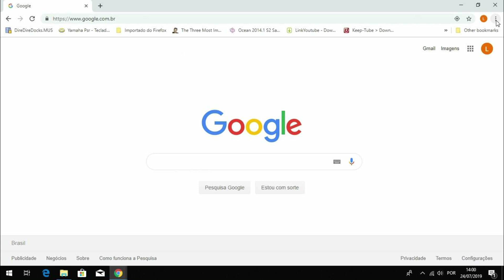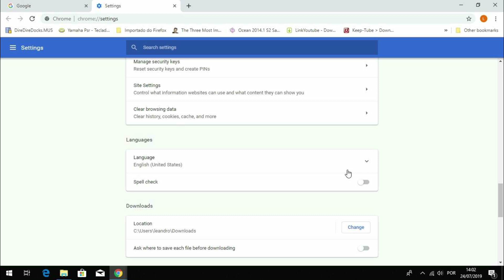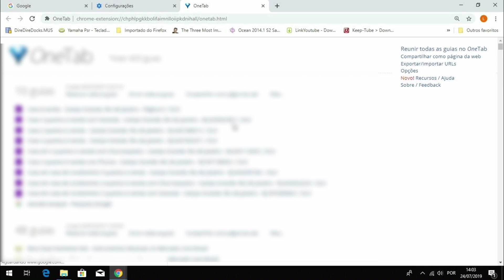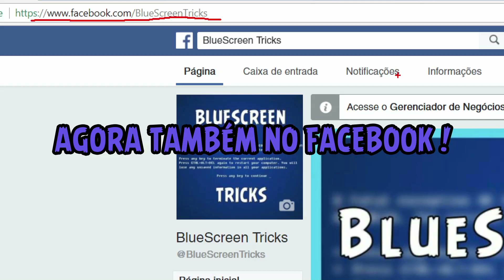Como deixar o Google Chrome em Português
Veja como mudar o idioma do seu navegador chrome e deixar ele em português ou qualquer outra linguagem de sua preferência